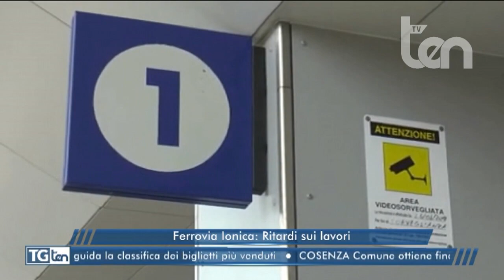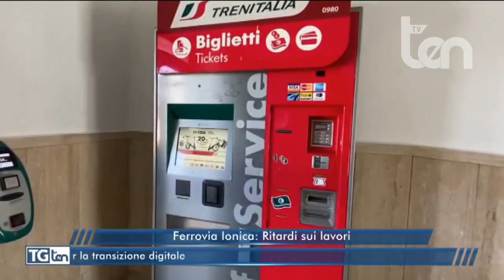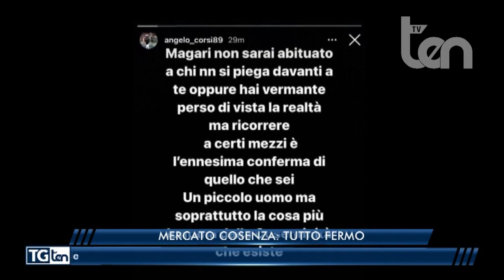TG ten 6 gennaio 2023